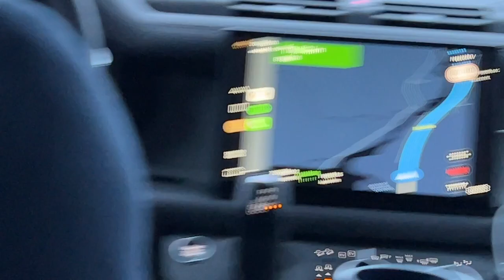PÅSKEVLOG (viser kjærestene til gutta, lager påskeegg og mye annet gøy)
👇🏼 Legg gjerne igjen en kommentar og fortell meg hva du synes om videoen og hva du vil se mer av på kanalen!